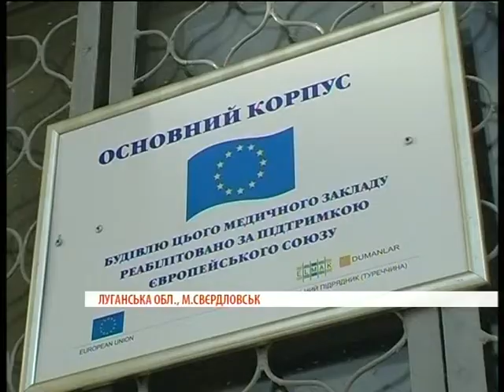Реабилитация муниципальных зданий в Свердловске .mpg